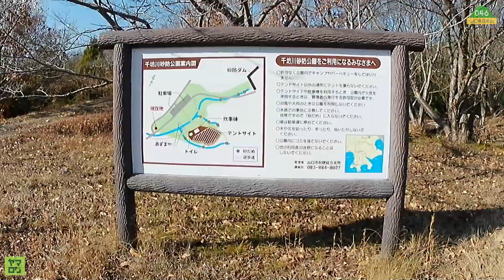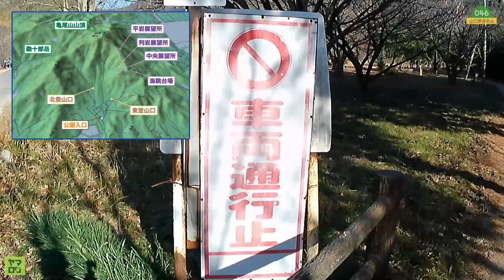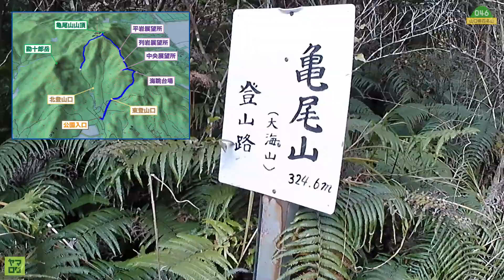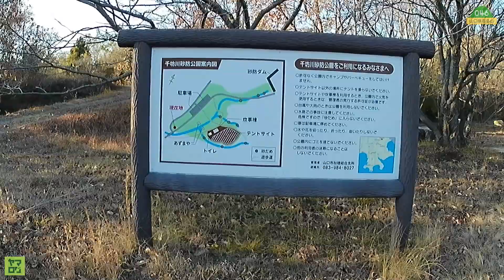[ヤマログ] FILE:88.0 亀尾山(大海山) [東口コース(入山)⇨北登山口Bコース(下山)] 山口県山口市 2023/01 全工程3倍速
第88回は山口県山口市の亀尾山(大海山)です。千防川砂防公園入口を出発。公園東口コースから入山し、公園北口Bコースで下山する周回コースを歩きました。歩きやすく、展望所も多いので気持ちよく歩けるでしょう。

チャプター↓

00:24 亀尾山(大海山)を天田地区方面から望む
00:30 『千防川砂防公園入口』案内板
02:25 公園東登山口(左:東登山口コース　右:仏岩コース)
08:24 左:亀尾山方面　右:海眺台場
08:52 海眺台場
09:07 『仏岩コース』方面
09:56 東登山口方面下り
10:45 『中央展望所』分岐
11:32 中央展望所
12:35 『中央展望所』分岐に戻る
13:39 列岩展望所
14:36 『道の駅コース』合流点
16:01 平岩展望所
16:33 『不動院コース』合流点
19:18 左:勘十郎岳方面　右:亀尾山(大海山)山頂
20:18 『亀尾山(大海山)』山頂
21:23 山頂三角点
21:50 左:東登山口方面　右:勘十郎岳方面
22:21 『散策コース』合流点
23:51 『北登山口Bコース』合流点
30:10 左:西勘十郎岳方面　右:亀尾山方面
32:50 公園北登山口(左:北登山口コース　右:散策コース)
34:27 駐車場
35:01 『千防川砂防公園入口』に帰還